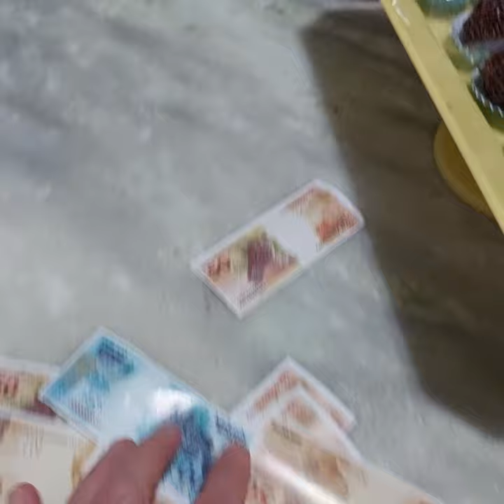Choveu dinheiro no niver do vovô. Milagre! Ah! de brincadeira.